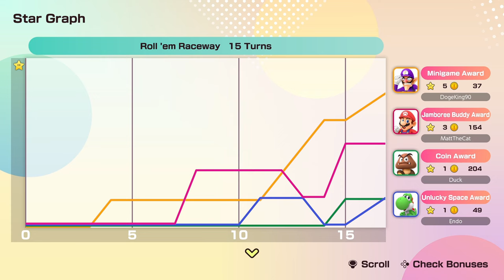DEPRESSED MARIO PARTY JAMBOREE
You know, sometimes...  it doesn't worth it... doesn't worth it to KEEP all those friendships and not play mario party!

Shoutout to @DogeKing909 @MattTheCat6910  and Gka for making this incredible preview art!

Martini lounge
Me for you

Bowser theme

Golden goomba!